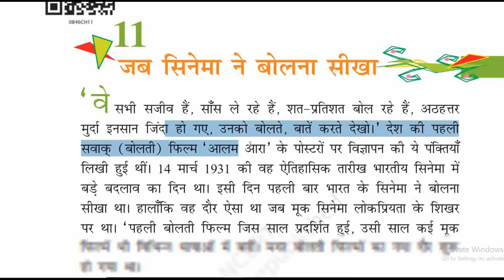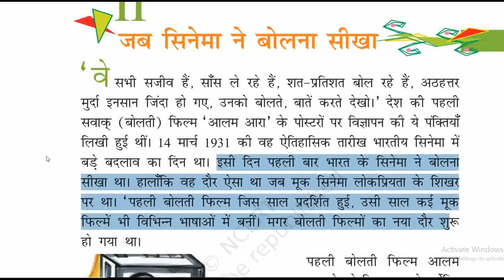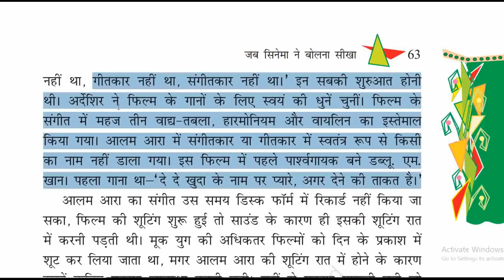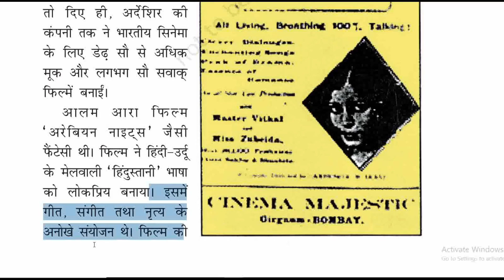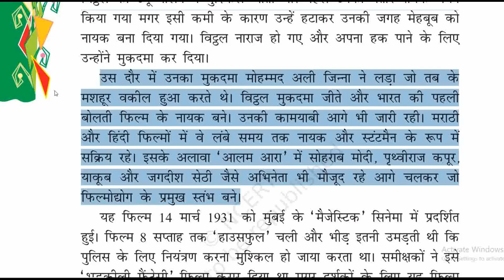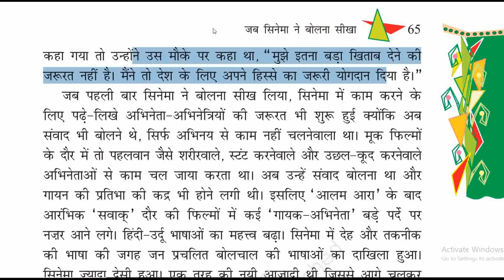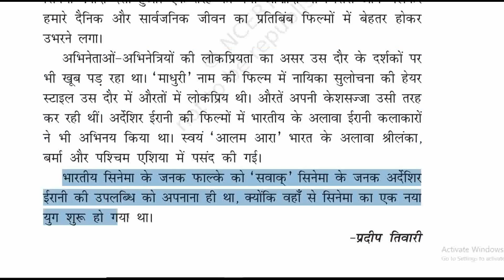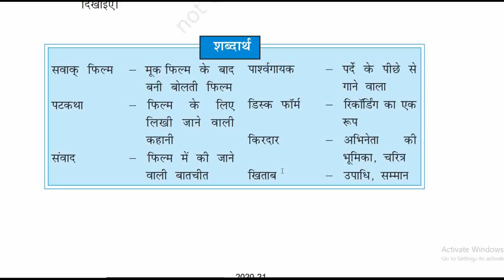जब सिनेमा ने बोलना सीखा || पाठ - 11 NCERT कक्षा- 8 हिंदी || 📘 वसंत 📚📚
I'm using QR & Barcode Scanner app, the fastest QR and Barcode reader.

By_Harshwardhan